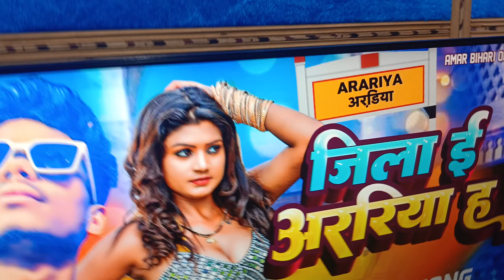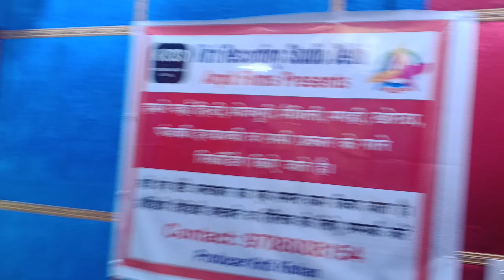Video | जिला ई अररिया ह | Amar Bihari | Jila E Arariya H | Bhojpuri New Song